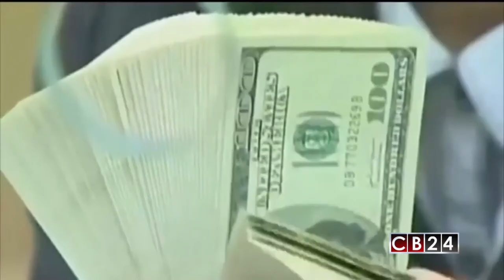Procuradora de Panamá advierte que caso Odebrecht podría quedar impune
La fiscal General de Panamá, Kenia Porcell, advirtió la posibilidad de que el caso de la constructora brasileña Odebrecht quede impune, después de que el Juzgado Duodécimo Penal negara una prórroga de dos meses que solicitó la Fiscalía Especial Anticorrupción para continuar con las investigaciones del caso.

"El día de hoy he sido comunicada que el Órgano Judicial decidió impedir la continuación de la investigación del caso Odebrecht y obliga al Ministerio Público a remitirlo", dijo Porcell.

Esta investigación es de alta complejidad, de carácter trasnacional y se ha desarrollado en todo los países sin límites de tiempos y sin estrangulamiento a las autoridades de investigación. En el caso de Panamá, por el escándalo Odebrecht hay 63 imputados, entre ellos cinco exministros, dos hijos y el hermano del expresidente Ricardo Martinelli. Pero la investigación no solo ha salpicado a la administración Martinelli sino también la de Martín Torrijos y la actual administración del presidente Juan Carlos Varela.

“Sostener que la negación de conceder más término de la investigación obedece a que hay personas detenidas desde hace dos meses limita el deber constitucional de perseguir el delito y violenta el principio de separación de funciones fortalecido en las convenciones internacionales de lucha contra la corrupción y el blanqueo de capitales, obviando que el Órgano Judicial tiene la facultad legal para controlar la aplicación de medidas cautelares sustituyéndolas por una menos severas o por fianzas de excarcelación como históricamente lo hace en otras causas”, dijo la jefa del Ministerio Público.

Odebrecht acordó pagar a Panamá una sanción de 220 millones de dólares y colaborar con la justicia, luego de reconocer haber pagado 59 millones de dólares en sobornos desde 2010 a 2014 para hacerse con la adjudicación de contratos.

Redacción